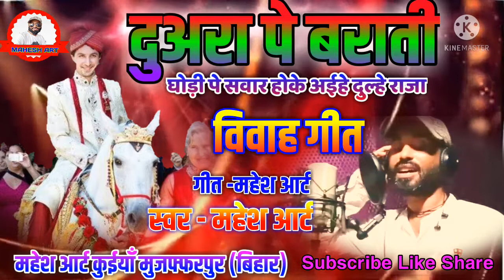शादी में बजने वाला गाना , दुअरा पे आई बराती , महेश पेन्टर की अवाज में एक बार जरूर सुने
Singer- mahesh art

writer- mahesh art kuiyan

labal- mahesh art kuiyan entertanment

thanx to watching video